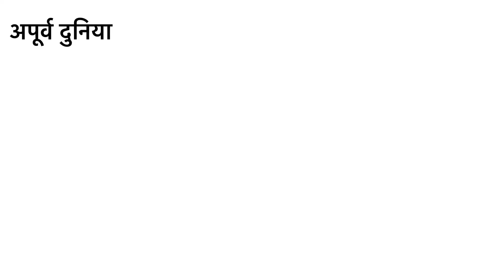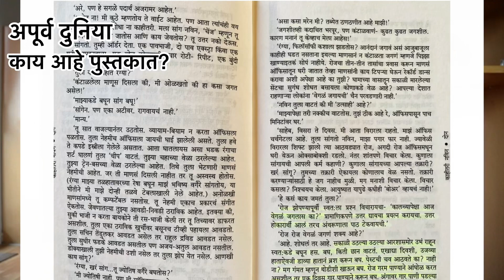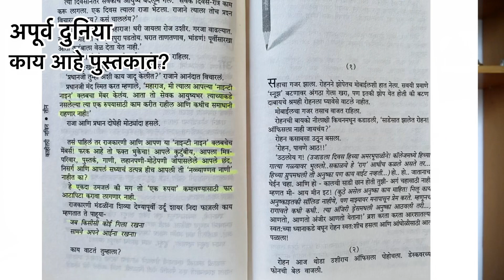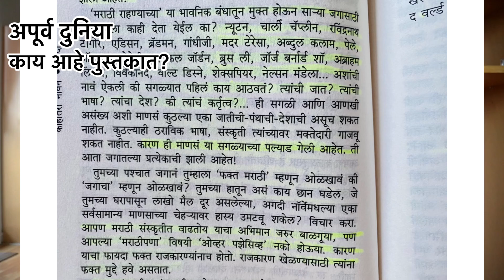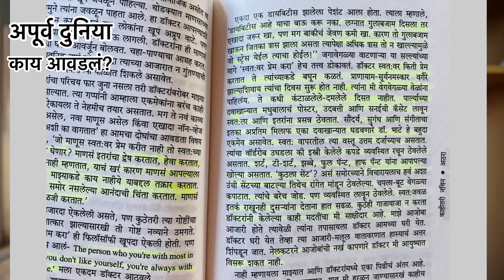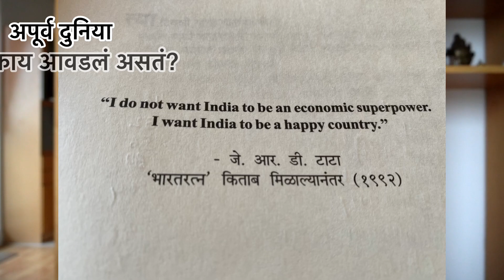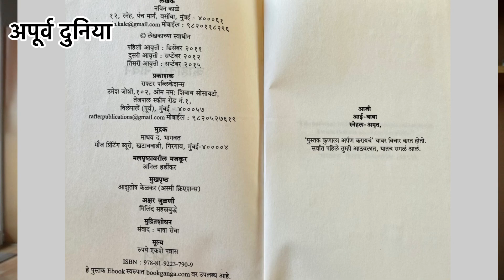काहीतरी नविन | नविन काळे | पुस्तक परिचय १० | Marathi Book Review | Kahitari Navin | Navin Kale